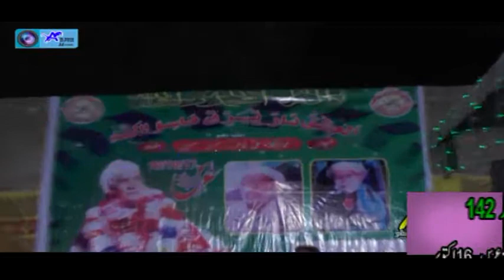Hadir Safdar142 part 4